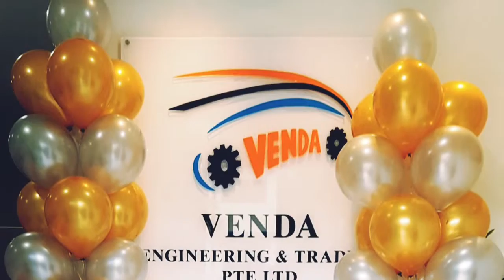Balloon decorations for company opening in Singapore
Ouji Yeo
Chat with me on WhatsApp!

Link here to chat with me on Telegram!

wanna read more on balloon decorations? maybe you’ll like my wife’s website!